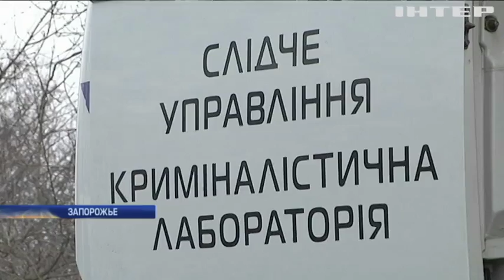В Запорожье расстреляли и ограбили предпринимателей